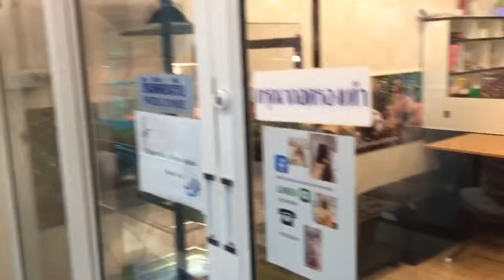MAYMUN ALMAYA GİTTİM FİYATLARI ?TRENDVİDEOLAR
Merhaba arkadaşlar bugün maymun almak  için pazara gittim fiyat araştırması yaptım Tayland’a ki maymun fiyatları sizlere keyifle ve  eğlenceli bir izleyeceğiniz video hazırladım iyi seyirler 🙂